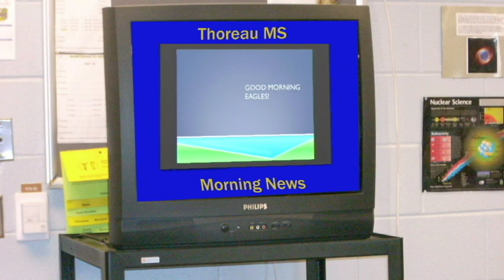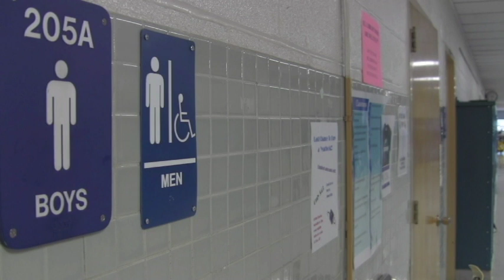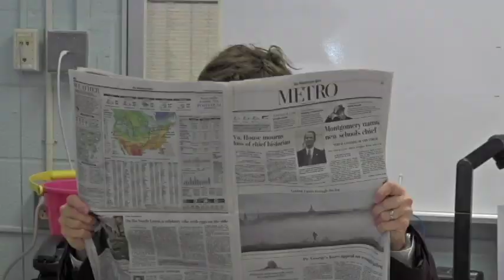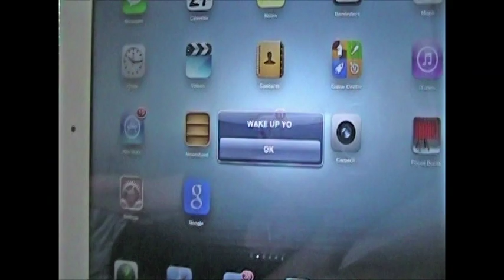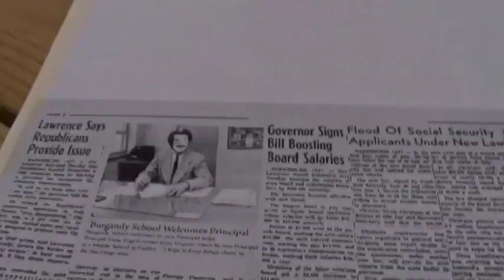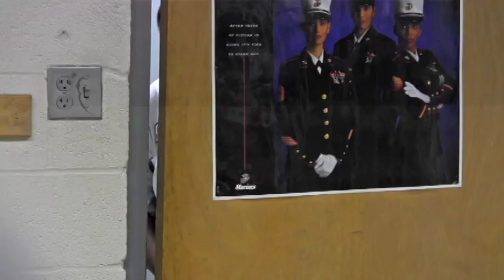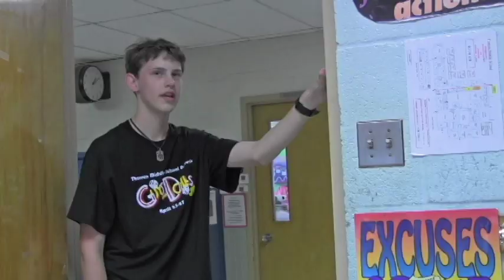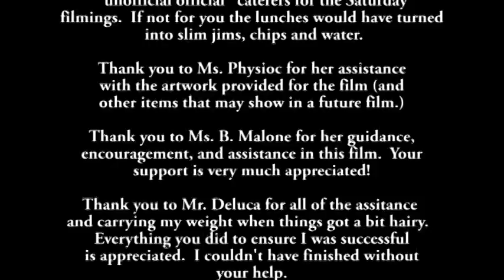Thoreau Eerie School (movie #1)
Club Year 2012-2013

This was the first "official" movie.  The idea was to gather student ideas, write the scripts to go with the best ideas, recruit actors (both students, and teachers), and try to include as many as possible.  We encouraged original artwork, music, and any other contributions.  This was the only time student-created music was included.
The students in the club wanted scary stories so “Thoreau Eerie School” was created.  The premise was that Eerie School was Thoreau in an alternate universe, where everything was odd, and the staff members acted differently from the “real “ones.
The Bathroom – What happens when the folklore tale Bloody Mary, Pokemon, and Power Rangers are combined.

Thoreau-Craft – A student gets too obsessed with Minecraft and suffers as a result.

El Sustituto – A bizarre substitute teacher takes over in Spanish class.

The Elevator – Goofing with the school elevator has terrible consequences for two students.

Darkling – Playing weird games in school is not a good idea.

Walden – A student camera project about the life in a middle school reveals bizarre secrets about the original opening of the school, and more information about the school’s swimming pool.

Office Visitor – The front office gets more than they bargained for when an odd visitor comes the door.

Gelatinous – An accident between a chemical vehicle and a candy truck set off the destruction of the school by all things gummy.